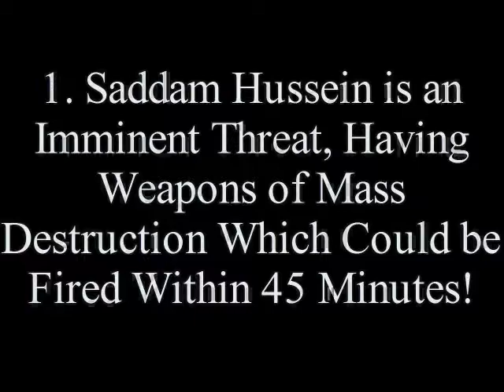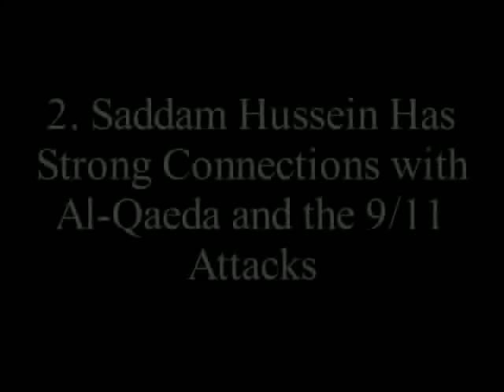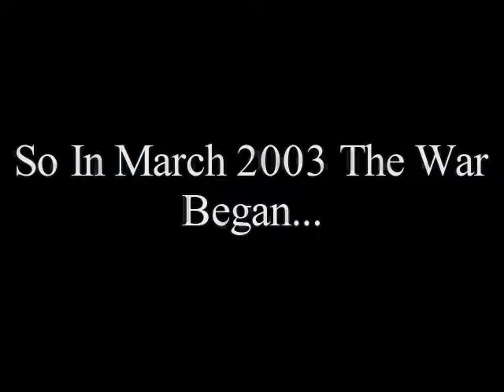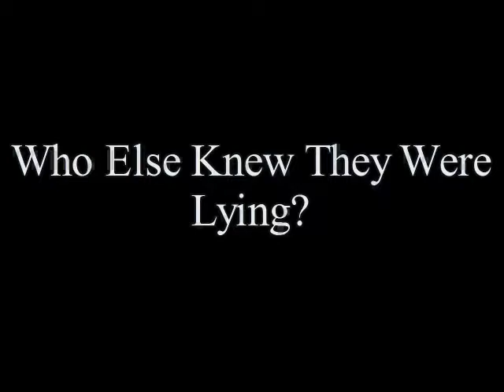AMERICA : MONOLITHIC RUTHLESS VATICAN CONSPIRACY (Pt.1)